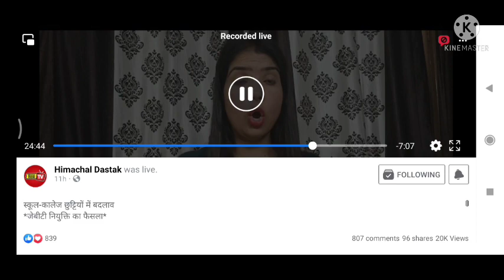Latest updates on JOA IT 817, 939, JBT vs B.ed & NTT भर्ती, कैंसिल नहीं होगा JOA IT 939 का Exam 🤗